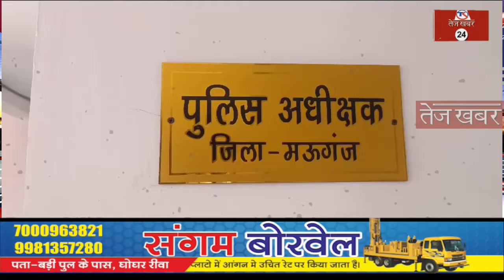मऊगंज की नईगढ़ी पुलिस ने कर दी फरियादी पर ही कार्यवाही,परेशान पीड़ित पहुंचा एसपी कार्यालय।